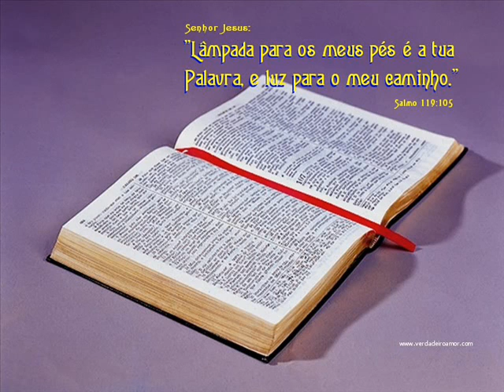JOSUÉ CAP 12,13 E 14 LEITURA DA BÍBLIA POR NEUZA BALDINI - ALIMENTO DIÁRIO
Aviso a todos que têm acessado o nosso canal aqui no youtube ; já gravei toda a bíblia na ordem cronológica e na ordem sequencial, como só dispunha de dez minutos, então as vezes precisava parar a leitura no meio de cada capítulo e continuar a gravação na próxima leitura, porém agora tenho mais tempo e posso gravar os capítulos completos.
Se você desejar ouvir também este plano da leitura, estarei gravando na ordem sequencial. A imagem desta leitura será sempre a mesma do princípio ao fim.
15 E disse-lhes: Ide por todo o mundo, pregai o evangelho a toda criatura.
16 Quem crer e for batizado será salvo; mas quem não crer será condenado.
17 E estes sinais seguirão aos que crerem: em meu nome, expulsarão demônios; falarão novas línguas;
18 pegarão nas serpentes; e, se beberem alguma coisa mortífera, não lhes fará dano algum; e imporão as mãos sobre os enfermos e os curarão.
19 Ora, o Senhor, depois de lhes ter falado, foi recebido no céu e assentou-se à direita de Deus.
12 E irão errantes de um mar até outro mar e do Norte até ao Oriente; correrão por toda parte, buscando a palavra do SENHOR, e não a acharão.
Neuza Baldini